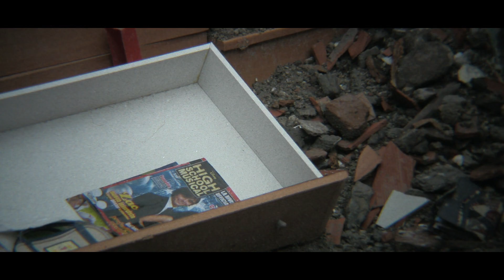Terra. Una storia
Racconti di Vita - Rai Tre

Alluvione di Messina - 1 ottobre 2009

Vittime    31
Dispersi   6
Sfollati   1656

di Novella Aurora Spanò
di Piergiorgio Scuteri

La commossa testimonianza di un uomo che ricorda le prime ore del disastro, lo sgomento davanti alla voragine di via Puntale, la disperata ricerca di corpi sotto il fango e la dolorosa constatazione finale: "Speravamo di trovare sopravvissuti, ma mi pare che abbiamo scavato solo morti".

Il paese è ormai sfollato, completamente disabitato.
La notte, il coprifuoco spegne ogni rumore.

Ma ogni mattina, da trenta giorni, un uomo che ha in volto l'espressione stanca di chi la notte non dorme più,  torna a lavorare, in una sorta di estasi, per  ripulire le strade di Giampilieri.
Torna sui luoghi del disastro, ogni giorno, non per pulire la propria casa o per curare la propria "roba",
ma per testimoniare la vita che scorreva in quelle strade:  ciò che lo spinge a tornare tutti i giorni a Giampilieri è il desiderio di custodirne la memoria, di restituire dignità ai morti, che dice di aver "... scavato uno per uno...".
Porta il respiro, tramite i ricordi, per restituire il futuro al suo paese.
Per questo motivo è un eroe, un predestinato che compie un dovere:
Andrea Oliveri porta sulle sue spalle il peso della comunità,
la memoria di un paese che rischia di svanire.